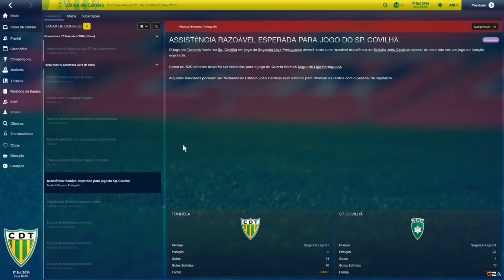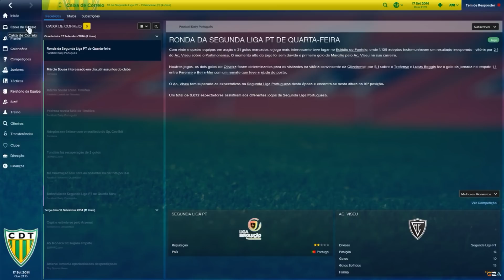FOOTBALL MANAGER 2015 : TONDELA #08 - DERROTA PESADA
Boas pessoal, hoje vamos ao sexto episódio da nossa série de  Football Manager 2015: Modo Carreira com o Tondela e vamos a dois jogos para a Liga Portuguesa. :D Abraço